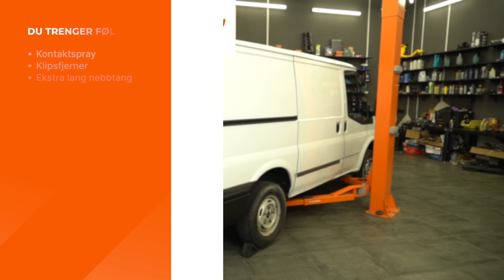Slik bytter du nummerskiltlys på en FORD TRANSIT MK7 [AUTODOC-VIDEOVEILEDNINGER]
Slik bytter du nummerskiltlys på en FORD TRANSIT MK6 2.2 Van 2006–2014 [AUTODOC-VIDEOVEILEDNINGER]

0:00 — FORD TRANSIT MK7 – skiltlys / nummerskiltlys / skyltbelysning: trinn-for-trinn veiledning for utskifting
0:41 — Fjern huset til nummerskiltlyset
0:47 — Behandle tilkoblingene til nummerskiltlyset med et egnet middel
0:56 — Monter huset til det nye nummerskiltlyset

Skiltlys til kjøretøyet FORD Transit Connect Mk1 Van (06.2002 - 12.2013) / FORD Transit Mk6 Minibus (V347, V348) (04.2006) bør som regel erstattes i én og samme prosedyre. Det er imidlertid noen små forskjeller, på grunn av spesifikke egenskaper ved kjøretøyets design.